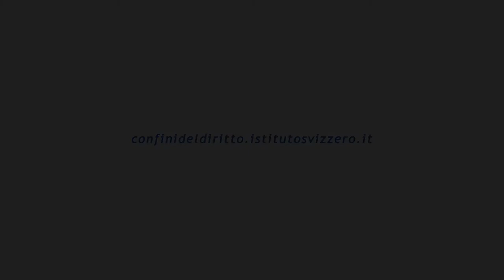Pierangelo Schiera - "Lo stato dello Stato"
Pierangelo Schiera
Storico e studioso di Diritto
Istituto Svizzero di Roma, 12 marzo 2015

Intervista parte del ciclo di ricerche "I Confini del Diritto"

Dal programma della giornata:
"È da circa un secolo che il pensiero politico e giuridico europeo riflette sulla crisi dello Stato. Negli anni Venti, giuristi come Carl Schmitt e Santi Romano, tentarono di restituire allo Stato la necessaria profondità storica, contro la tendenza dominante nelle scienze sociali che lo confinava nel campo strettamente giuridico e politologico. Lo Stato, in quanto ordinamento concreto, prodotto dell’attività sociale dell’uomo, andava riportato con i piedi per terra, assumendone il suo carattere relativo e variabile.

La crisi di cui si discuteva allora era riferibile a una specifica forma della statulità, lo Stato liberale di diritto. Il tentativo di far coincidere, senza residui, legalità e legittimità, di spoliticizzare la società, veniva messo radicalmente in discussione dall’irruzione delle masse nel campo della politica ..." more